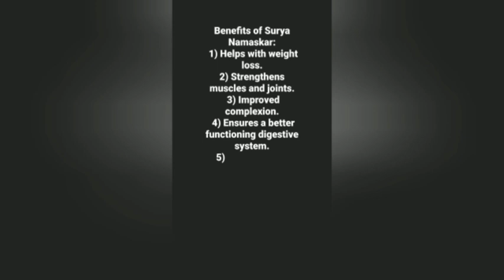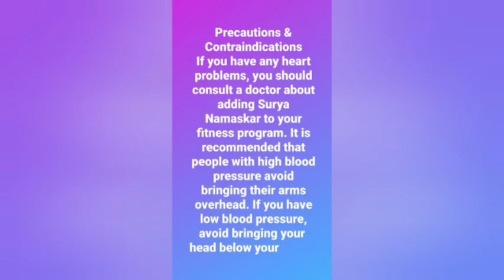Surya Namaskar || Yoga || Mrs. Dhanashree Sagade || Wonder Women